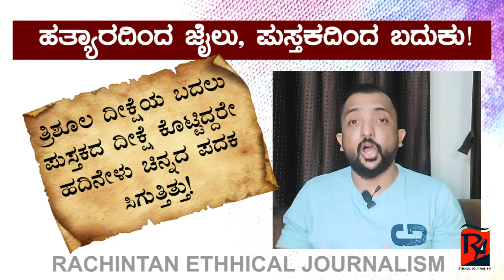ಹರಿದ ಬಟ್ಟೆಯನ್ನಾದರೂ ತೊಡು ಕೈಯ್ಯಲ್ಲೊಂದು ಪುಸ್ತಕ ಇರಲಿ ಎಂದಿದ್ದು ಅಂಬೇಡ್ಕರ್!